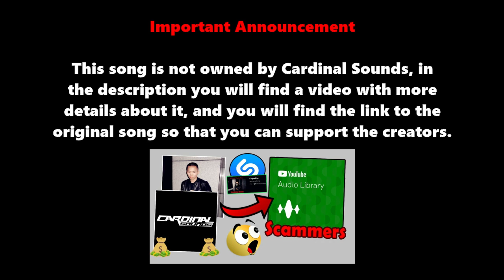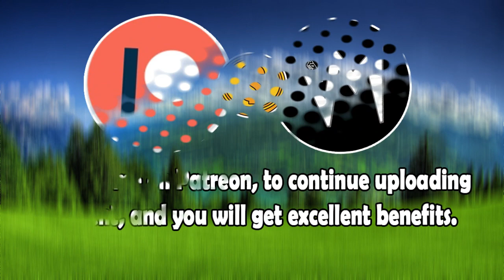Tomorrow Count Thrill (Original Version) By Heapo P | Re-Uploaded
⬛ | Information about Cardinal Sounds:
👤 | Find the Original Song Here: ⬎
🎵 Name: The Heist
✔️ Creator: Silent Partner
💽 Album: The Heist
Change the Game - Crème De La Crème